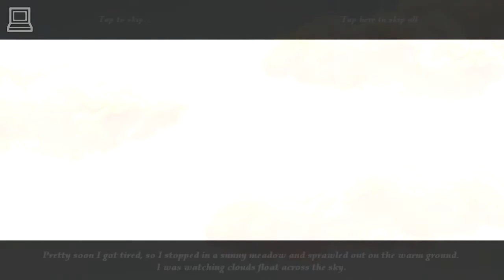Forgotten Places : Lost Circus : Android OS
Forgotten Places : Lost Circus running on Android OS.